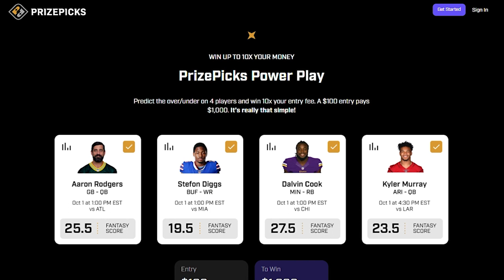NBA PrizePicks Today: NBA DFS Strategy & Fantasy Basketball Picks | Monday 2/14/22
Awesemo NBA DFS expert Matt Savoca gives you his favorite NBA PrizePicks today. Check out Matt's FREE player props and daily fantasy basketball lineup advice tonight for Monday, February 14.

🟩 Nikola Vucevic, Bulls
🟩 Anfernee Simons, Trail Blazers
🟩 Kyle Kuzma, Wizards

SHOW INDEX
0:00 Best NBA PrizePicks DFS Picks Today
0:46 Tyrese Haliburton, Pacers
1:53 Marcus Smart, Celtics
3:04 Jaylen Brown, Celtics